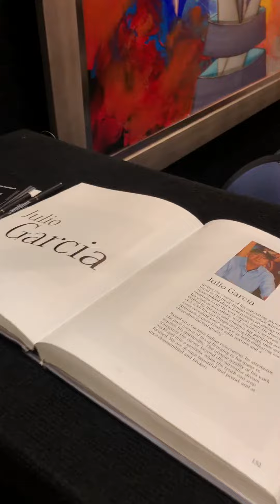April 26, 2020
Julio C Garcia fine art